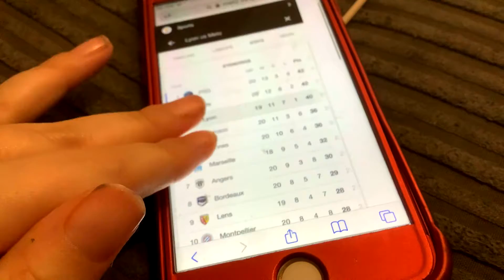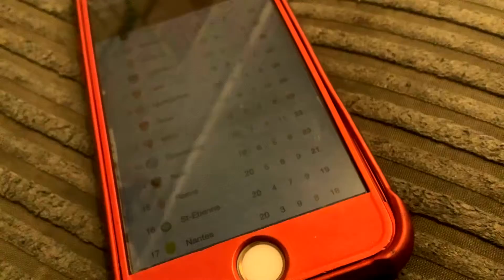Talking about the Lyon vs the Metz game in the ligue 1